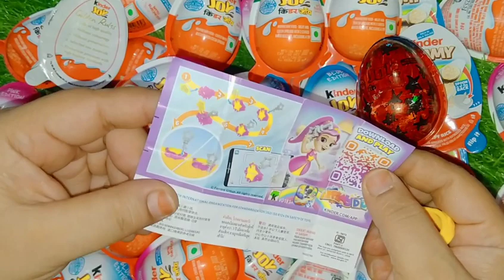kinder Joy chocolate egg toys hard belt chocolate cake please subscribe 🙏💕😋🙏💕🙏💕🙏